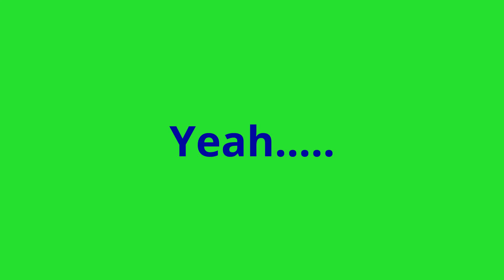Vlog 26: Retelling an Old Story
Basically I decided that I didn't want vlogs to be just updates, especially since these days the updates would consist of us saying "We can't upload much because of school and exams." So, I decided to retell an old story that I told once on the old channel, LOLROBLOXVids (now known as Walter Plinge). If you like this type of vlog where we sit down and talk about things unrelated to YouTube, let us know!